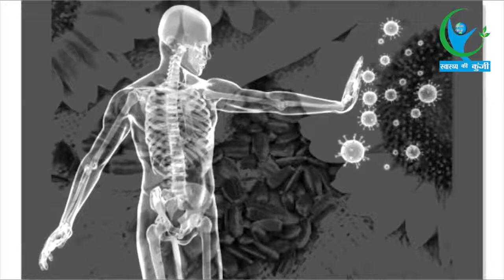सूरजमुखी के फायदें जान हैरान हो जायेंगे आप, जानें इसके बारें में... | Benefits of Sunflower